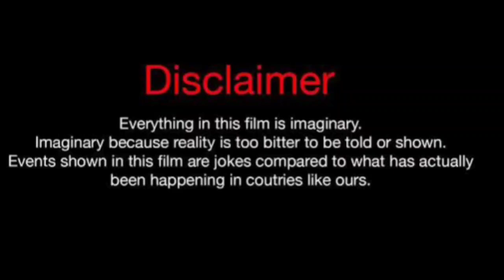Lucy Hale Vs Amber Tai (Kountry Wayne Member) Lifestyle Comparison 2024